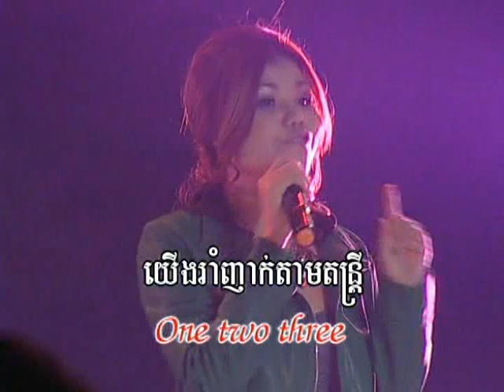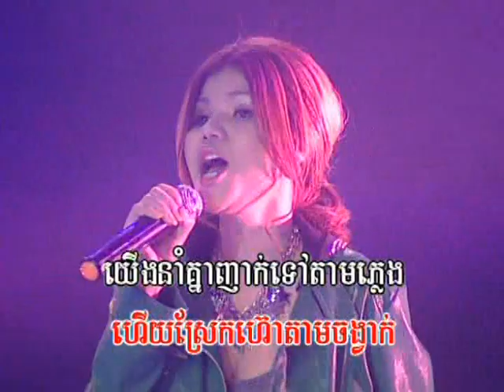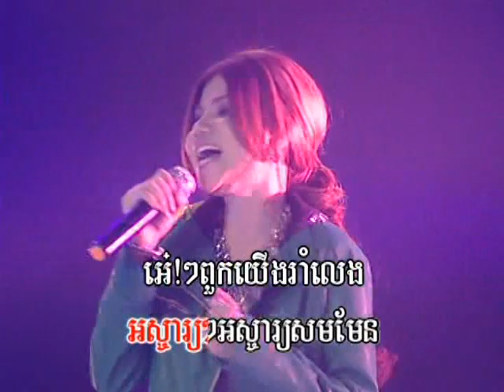Bopha DVD Vol 113-6 Karaoke Music